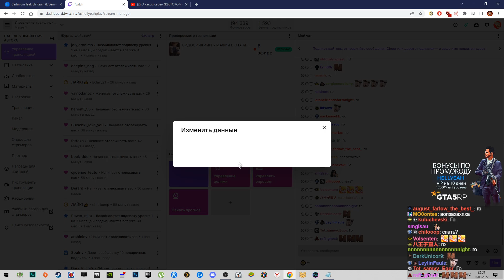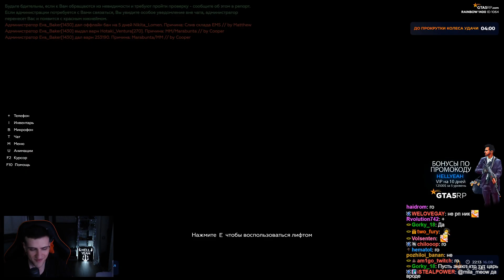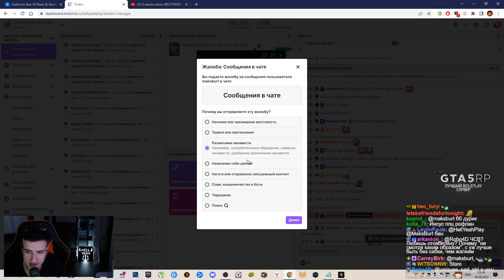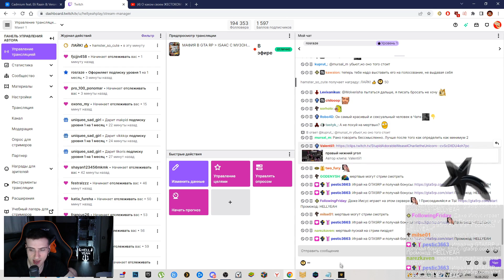ИГРА МАФИЯ В ГТА ► HELLYEAHPLAY ИГРАЕТ В GTA 5 RP #23